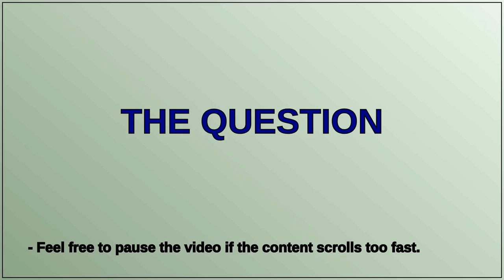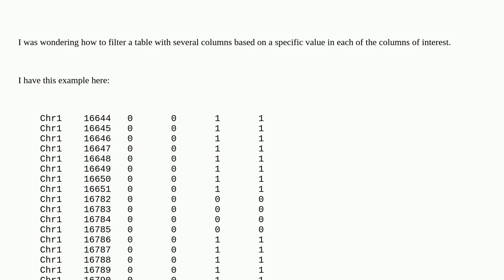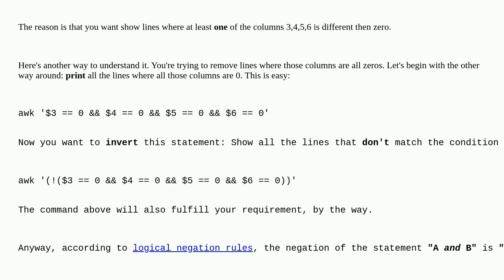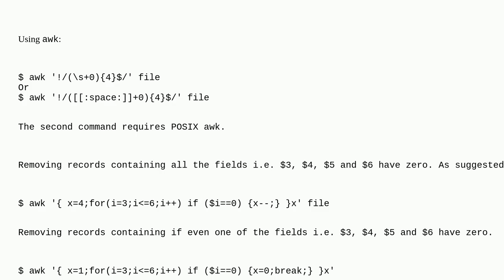Unix: How to filter a table using awk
How to filter a table using awk

A special thanks goes out to the community

  table awk filter